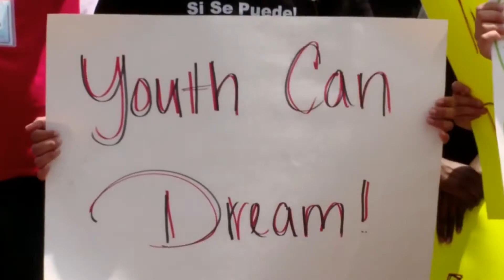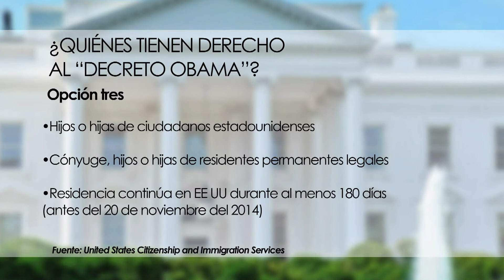Decreto Obama: Conozca a quiénes beneficia la reforma de migración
El anuncio de este jueves del presidente norteamericano Barack Obama  abrió una puerta legal para que unos 5 millones de indocumentados que viven dentro del país puedan cambiar su estatus, evitando la deportación y obteniendo una residencia temporal y un permiso de trabajo. Pero ¿Quiénes pueden gozar de este beneficio? Conozca quiénes son elegibles para cumplir el sueño americano,  gracias al “Decreto Obama”.